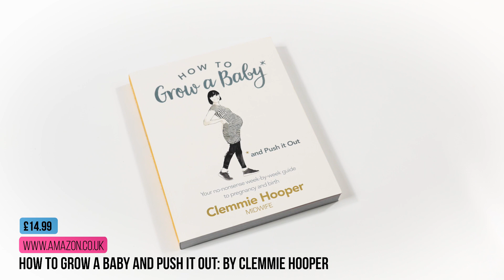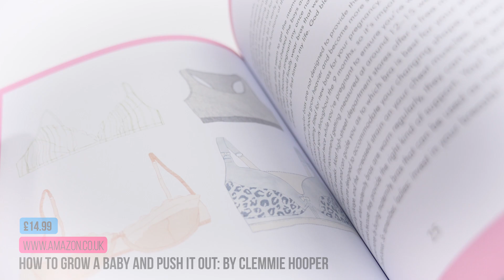Mother's Day Gift Guide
We've been searching high and low for the best Mother's Day gifts!